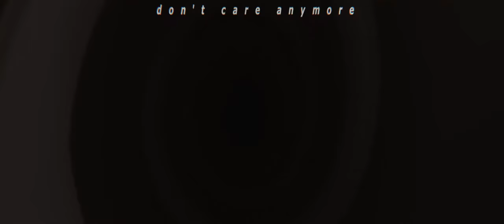Angelo Null just some broken heart visuals in description fJFX2DhTJ6M 1080p